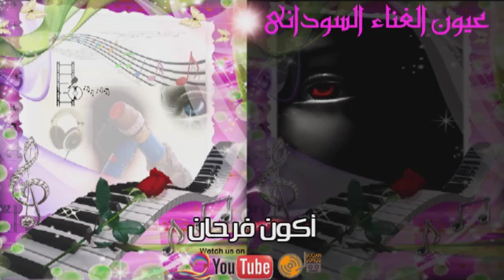زيدان إبراهيم - مختارات | سلسلة مختارآت من أغانى فنان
هذا الفيديو يشمل أغانى مختارة من أغنيات الفنان المبدع زيدان إبراهيم وذلك فى إطار سلسلة أغانى مختارة من أغنيات فنان والتى تقدمها قناتكم على اليوتيوب "عيون الغناء السودانى".